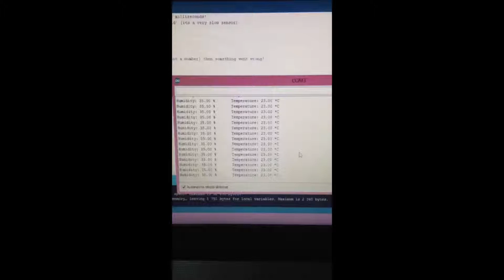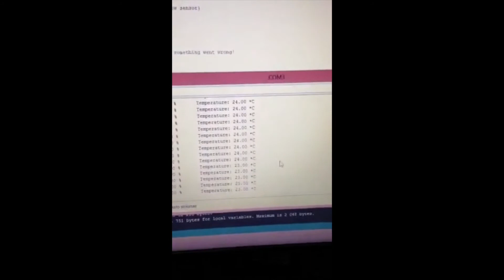Temperature switch with arduino